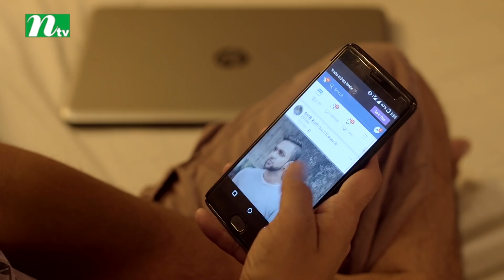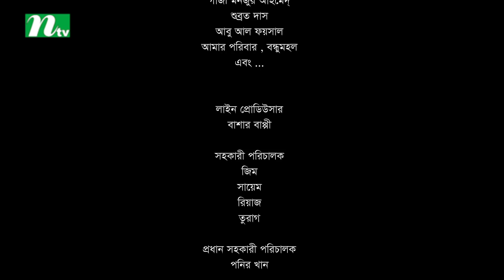গল্পগুলো আমাদের | Golpogulo Amader | EP 09 | Apurba | Tasnuva | Nadia Mim | Bangla Drama Serial